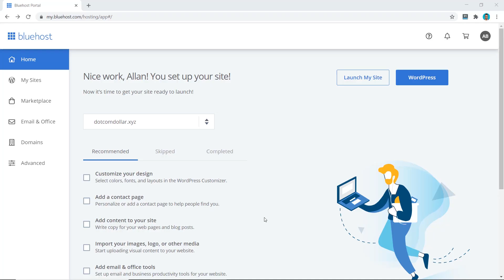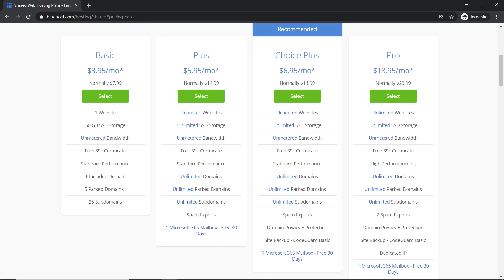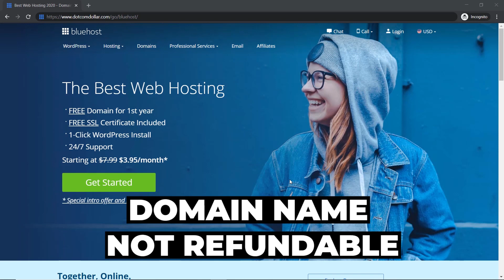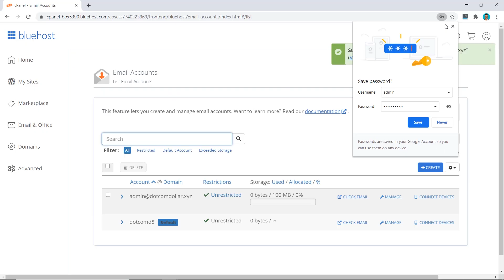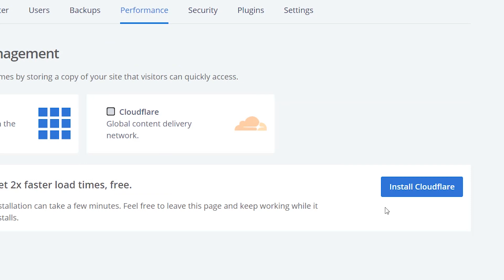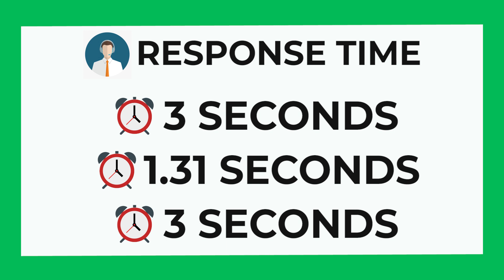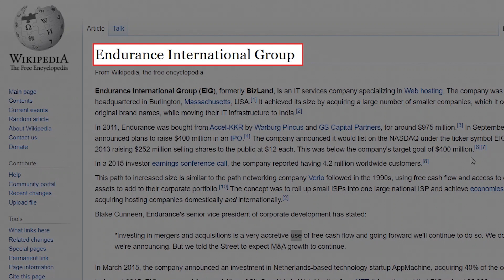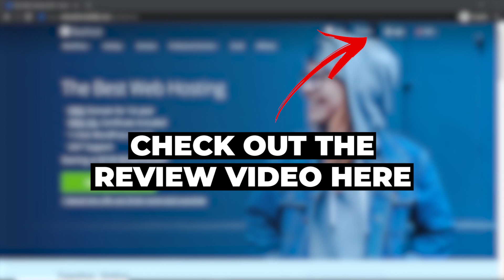Bluehost Review [2026] 🔥 Best Web Hosting Provider? (Live Demo, Speed Test & Recommendation)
Want to know if Bluehost is the right hosting provider for you? In this Bluehost review, I'm going to show you everything that you need to know about Bluehost before deciding if you should get started with this website hosting provider.

I will break down the pricing structure and show you how to get the best deal currently available. Next, I will guide you through the entire sign up process and judge how easy their platform is to use. I will then grade their performance based on page load speed and uptime from Bluehost's hosting plan that I bought. Lastly, I will provide you with the pros and cons and my honest recommendations on if or who should buy Bluehost.

⏱️TIMESTAMPS⏱️
00:00 - Overview & Bonus
01:05 - Pricing Options For Bluehost Shared Hosting Plans
05:58 - After Purchase Setup & Ease Of Use For Bluehost
09:00 - Bluehost's Speed & Uptime Performance Tests
11:06 - Customer Support Rating
13:37 - Features: Pros & Cons Of Bluehost
16:30 - Bluehost's Honest Recommendation